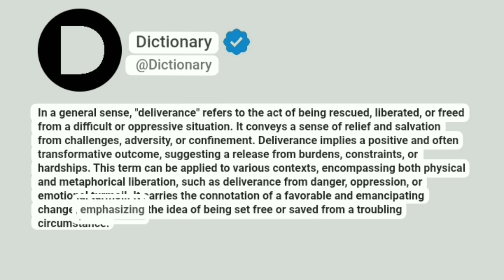Deliverance Meaning In English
In a general sense, "deliverance" refers to the act of being rescued, liberated, or freed from a difficult or oppressive situation. It conveys a sense of relief and salvation from challenges, adversity, or confinement. Deliverance implies a positive and often transformative outcome, suggesting a release from burdens, constraints, or hardships. This term can be applied to various contexts, encompassing both physical and metaphorical liberation, such as deliverance from danger, oppression, or emotional turmoil. It carries the connotation of a favorable and emancipating change, emphasizing the idea of being set free or saved from a troubling circumstance.